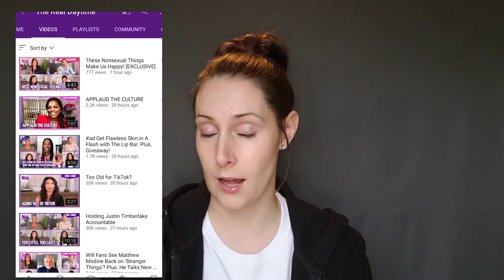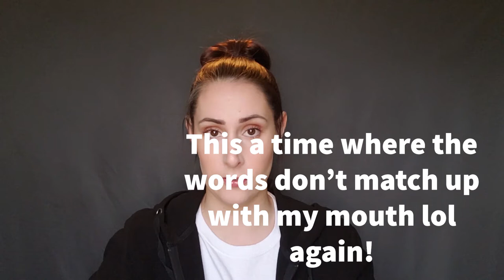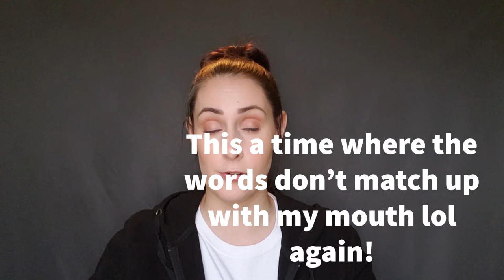The Missing Link Between Men & Women//Jeannie Mai's Podcast Review With Stefanos Sifandos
Jeannie Mai invites Stefanos onto her podcast and they discuss what the missing link is between men and woman. His views and opinions are ones to be heard so hope you take the time to listen and really thing about how we can do our own part so we can contribute! This was one for the books!

*** Time Stamps:
01:09 Who is Jeannie
01:44 Who is Stefanos
03:20 Summary/Review
07:05 Question 1
08:29 The missing link
09:06 Question 2
09:11 3 tips for men
11:16 Question 3
13:40 Bloopers :)

*** Makeup Products Used:
- Elf Camo CC Cream in shade Fair 150 C
- Profusion Highlight and Contour 6 color palette
- Profusion Blush 6 color palette
- Dominque Cosmetics Latte Palette
- Loreal Voluminous XFiber Double Ended Mascara
- Makeup Revolution Brow Pencil
- Maybelline Lifter Gloss in Moon 003
- Magic Collection Rose Oil Lipgloss